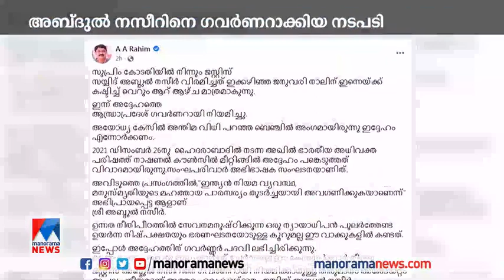അബ്ദുൽ നസീറിനെ ഗവർണറാക്കിയ നടപടി;െ അപലപിച്ച് കോൺഗ്രസ് | Justice S. Abdul Nazeer Governor